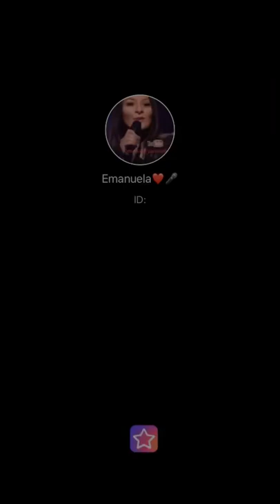Perche amo solo te